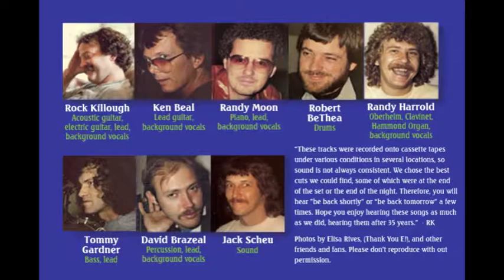Faded Rose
Rock Killough and The MkNyte Brothers toured night clubs, honky tonks and bars in the Southeast in the early 1980's, making loyal fans with their own unique sound and energy. The performances on these CDs were recorded live from the board (thanks, Jack!), so if you came to the club or honky tonk that night, this is what you would have heard. If you saw the band when it was active, these CDs will bring memories. Thank you to all our fans for your love and support through the years. Rock, Randy Moon and Ken Beal formed the core of the band around 1977, and were part of the "Git Back Band" that toured with Hank Cochran opening shows for Willie Nelson during the summer of 1980. Soon after this tour ended, David (Rube) Brazeal, Bill (Catfish) Austin, Robert BeThea and Randy Harrold joined and they became the MkNyte Brothers (a combination of Rock's nickname and Ken's artsy nature), playing their original songs and creative new arrangements of old standards. During this time, they recorded the album, "Music From The Cotton Belt". Around 1982, Tommy Gardner replaced Catfish and the band began the 4 year tour of the Southeast, producing these recordings. “These tracks were recorded onto cassette tapes under various conditions in several locations, so sound is not always consistent. We chose the best cuts we could find, some of which were at the end of the set or the end of the night. Therefore, you will hear ”be back shortly” or “be back tomorrow” a few times. Hope you enjoy hearing these songs as much as we did, hearing them after 35 years.” - RK Rock Killough - Acoustic guitar, electric guitar, lead, harmonica, background vocals Randy Moon - Keyboard, lead, background vocals Ken Beal - Lead guitar, lead, background vocals Randy Harrold - Oberheim, clavinet, Hammond organ, background vocals Robert BeThea - Drums Tommy Gardner - Bass, lead Dave Brazeal (Rube) - Percussion, lead, background vocals Jack Scheu - Sound Randy Lee, Phil Draper, Carl Duffee - Crew